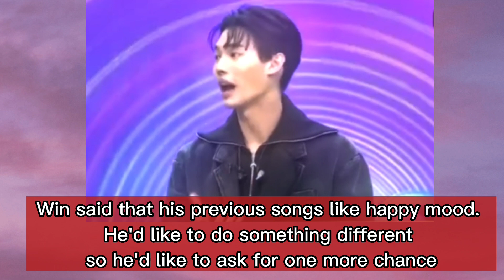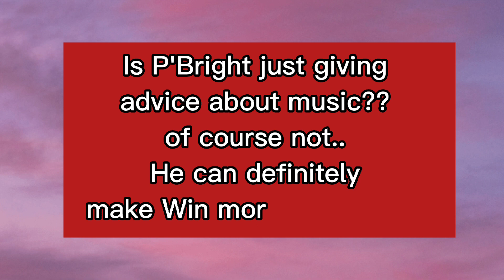Bright Is Always Support And On Win's Side | One More Chance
Win has just released his first single titled One More Chance. This song was immediately trending in various countries around the world. The success of this song could not have been separated from the support and advice from Win's beloved Bro, P'Bright